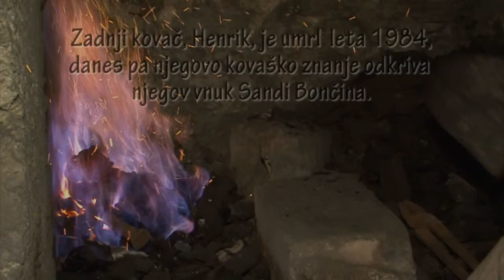Blacksmith Shop - the Jevaniš Farm [HD version]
The Small Farm Blacksmith Shop, The Jevaniš Farm - Gorenja Kanomlja, Slovenia.
(for English or Slovene subtitles click on "CC")